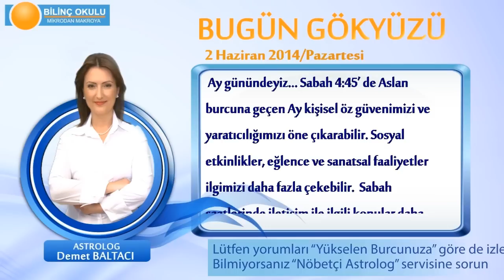OGLAK Burcu, GÜNLÜK Astroloji Yorumu,2 HAZİRAN 2014, Astrolog DEMET BALTACI Bilinç Okulu